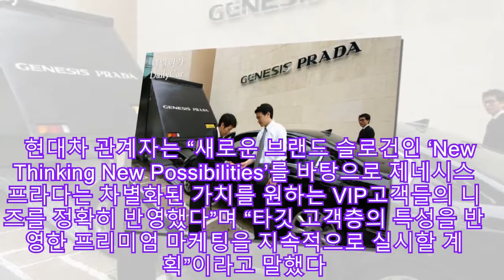′프라다′ 입은 제네시스, ″기존 서비스는 잊어라..″ |카24/7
현대자동차는 지난달 17일 한정판으로 출시한 \'제네시스 프라다\'의 계약대수가 출시 보름만에(영업일 기준) 200대를 돌파했다고 8일 밝혔다.

제네시스 프라다는 현대차가 세계적 명품 브랜드 ‘프라다’와 함께 개발한 고품격 프리미엄 세단으로, 주문생산 방식을 통해 국내에 1,200대만 한정 생산 및 판매될 예정임을 감안한다면 이르면 올 10월께 전량 판매 완료될 수 있다는 것이 현대차의 설명이다.

현대차 관계자는 “제네시스 프라다는 ‘전통과 첨단 테크놀로지의 특별한 만남’이라는 제품 특성 외에도 고객들에게 차별화된 고품격 서비스를 제공하고 있다”며, “이전에 경험해보지 못했던 감성적 만족이 판매 호조로 이어지고 있다”고 밝혔다.

현대차는 청담동 소재 복합문화 공간인 비욘드 뮤지엄에 제네시스 프라다만의 별도 고객상담 장소인 ‘프라이빗 쇼룸’을 운영하는 한편 내방 고객에게 발렛파킹 서비스, 전문 매니저의 1:1상담 및 시승 체험 등 특별한 서비스를 제공하고 있다.

프라이빗 쇼룸은 지난달 19일 개장한 이래 누적 방문고객수가 900명을 넘어섰으며, 현대차는 지방에서 올라오는 고객들을 위해 7일부터 KTX역에서부터 쇼룸까지 제네시스 프라다의전용 차량을 운영해 고객들의 만족도를 더욱 높이고 있다.

또 현대차는 제네시스 프라다를 구매한 고객의 차량이 출고되면 이를 ‘프라이빗 트레일러 포 제네시스 프라다’라고 명명된 특수 제작 트레일러에 실어 해당 고객의 집 앞까지 배달해주는 ‘1:1 딜리버리 서비스’를 운영하고 있다.

특히 현대차는 차량 인도시 프라다 고유의 사피아노 패턴 가죽으로 제작된 메뉴얼 케이스와 키홀더를 함께 제공해 고객들의 만족도를 극대화하고 있다.

현대차 관계자는 “새로운 브랜드 슬로건인 ‘New Thinking New Possibilities’를 바탕으로 제네시스 프라다는 차별화된 가치를 원하는 VIP고객들의 니즈를 정확히 반영했다”며 “타깃 고객층의 특성을 반영한 프리미엄 마케팅을 지속적으로 실시할 계획”이라고 말했다.